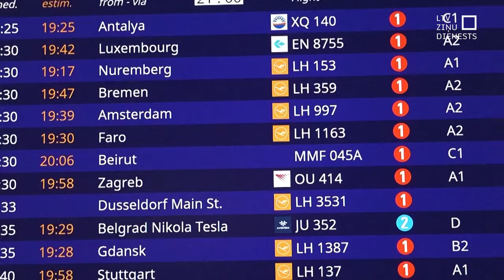Izraēlas gaisa triecieni skar Beirūtas centrālo daļu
Izraēla turpina uzlidojumus Beirūtai. Tur aizvadītajā naktī nogalināti deviņi cilvēki, vēsta Libānas Veselības ministrija. Uzlidojumi turpinās arī citviet Libānas teritorijā, galvenokārt dienvidu reģionos. Un Izraēla vēsta par triecieniem ar grupējumu “Hizbullāh” saistītiem mērķiem. Pēc Izraēlas spēku sauszemes iebrukuma Libānas teritorijā ziņots arī par jaunām sadursmēm starp Izraēlas armiju un “Hizbullāh” kaujiniekiem.